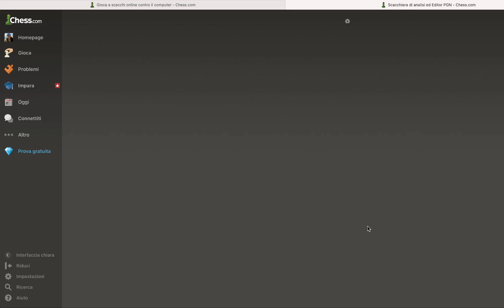Vanni Maceria contro Beth Harmon a 2700